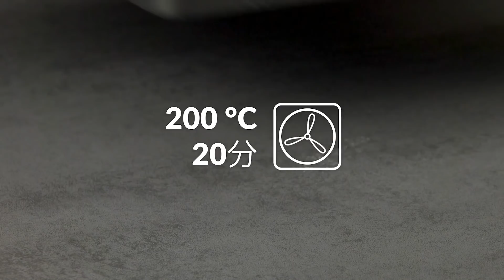ここにあるものを挟んだら、たった20分で誰もが唸る一品に！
★究極のガッツリ系合体レシピ「巨大チーズバーガーピザ」★
詳しい作り方はこちらをご覧ください↓

チーズバーガーとピザというボリューム系レシピのトップランナーを合体！お肉＆炭水化物愛好家達のための究極のファストフード！1キロのひき肉を使ったハンバーガーパテを、ピザ生地で包んでしまいます。もちろんピザのクラスト部分にはとろ〜りチーズが仕込んでありますよ。大満足なのに片手でガッツリ食べられる、巨大チーズハンバーガーピザです！

【材料】

ピザ生地：
- 小麦粉　500g
- 砂糖　20g

ソース：
- レリッシュ　大さじ4

フィリング：
- チーズ　400g
- ひき肉　1kg
- 塩　大さじ2
- こしょう　小さじ1
- ガーリックパウダー　小さじ1
- ウインナーソーセージ　2本
- モッツァレラチーズ　50g
- チェダーチーズ　150g
- 卵　1個
- 白ごま　大さじ1
- レタス　100g
- ピクルス　40g
- 玉ねぎ　40g

【作り方】
1. ピザ生地の小麦粉に、砂糖とイーストを入れたぬるま湯、塩、油を入れて混ぜ捏ねます。布巾を被せて1時間寝かしたら、生地を広げて耐熱容器に被せます。
2. チーズを棒状に切り、耐熱容器の縁に並べて生地を被せます。
3. ソースの材料を合わせ、生地の上に伸ばします。少量を後ほどのために残します。
4. ひき肉に塩こしょうとガーリックパウダーを混ぜ、ピザ生地を入れた耐熱容器より一回り小さいものに入れて平らに伸ばします。ウインナーソーセージを2センチくらいの長さに切り、ひき肉の中に埋め込みます。予熱した200 °Cのオーブンで6分焼きます。
5. ピザ生地の中に焼いたひき肉を入れます。
6. モッツァレラチーズとチェダーチーズを振りかけ、生地に溶き卵を塗り、白ごまを振りかけます。予熱した200 °Cのオーブン（対流式の場合）で20分焼きます。

お試しあれ！